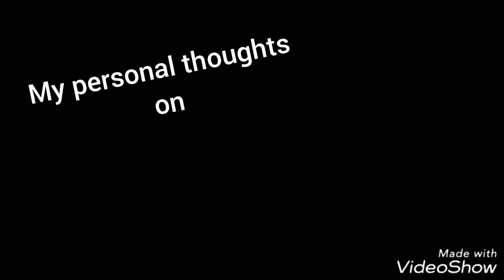My personal thoughts on the Sonic The Hedgehog Movie (2019)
Today I will be doing a personal thoughts a video on the upcoming Sonic the hedgehog  movie and I hope you all enjoy it and if you like this video, why not hit that subscribe button to join me for more content!